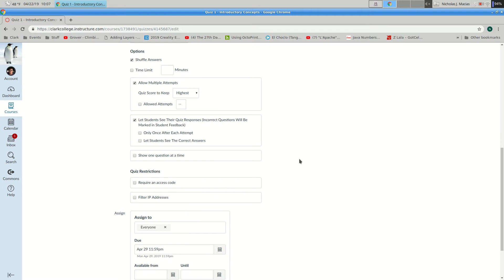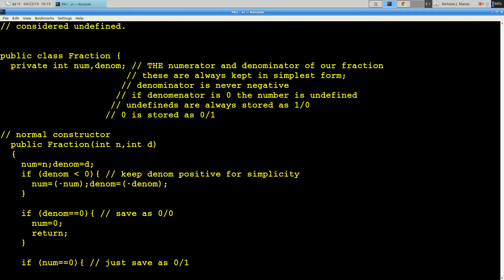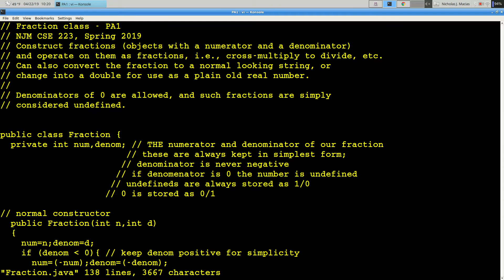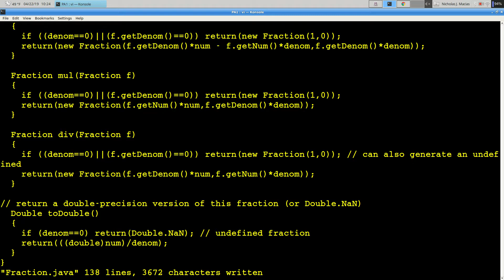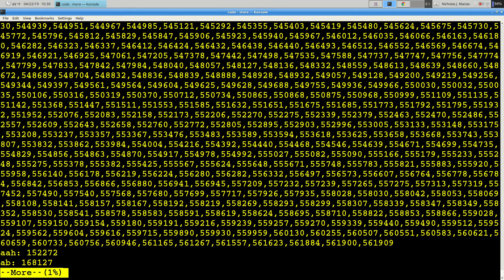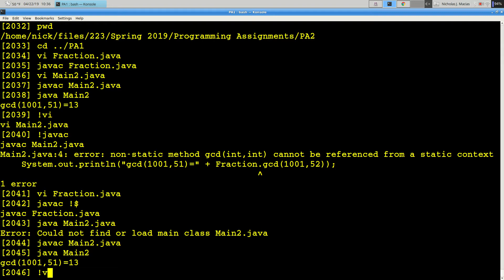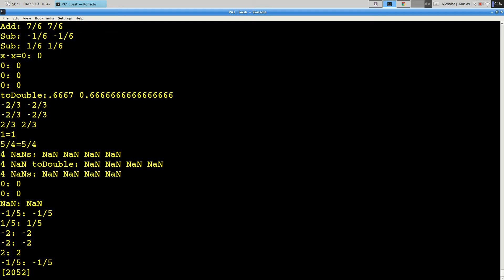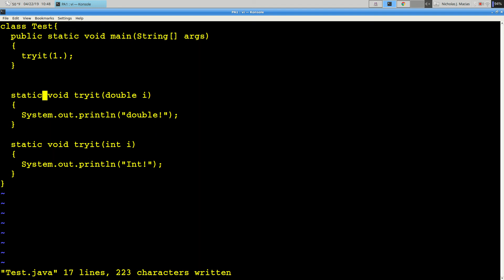CSE 223A 20190422